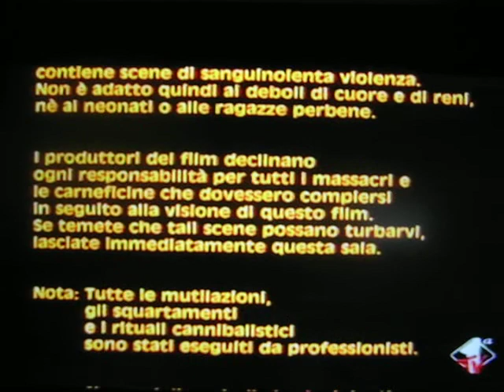DIDASCALIE "IL RISTORANTE ALL'ANGOLO"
.NON SOLO il DVD di questo film ancora NON ESISTE, ma la vecchia versione in VHS ufficiale contiene un DOPPIAGGIO diverso e NON HA questa gustosissima DIDASCALIA INIZIALE, evidentemente destinata alle SALE e a questa PRIMA (e unica?) VISIONE TELEVISIVA avvenuta a un' ORA ASSURDA tipo le 4 DEL MATTINO.